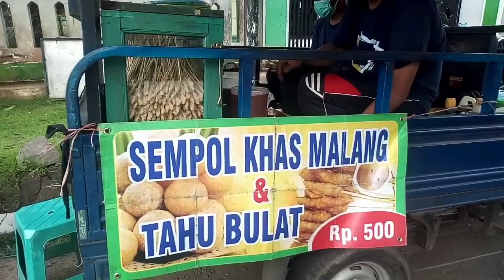Sempol Khas Malang TerLaris Di UIN Jember.